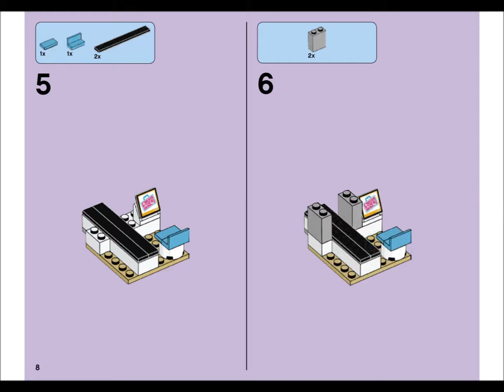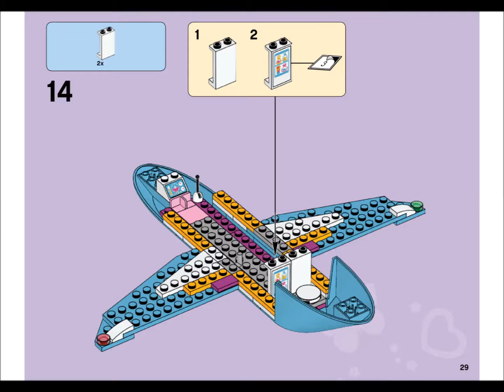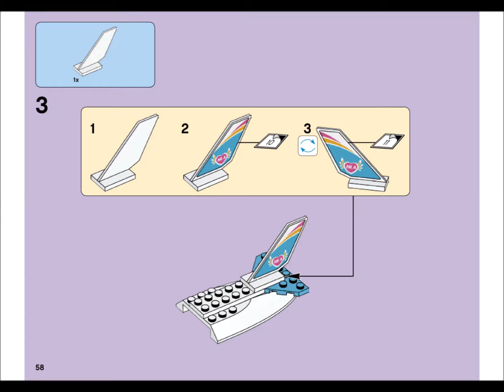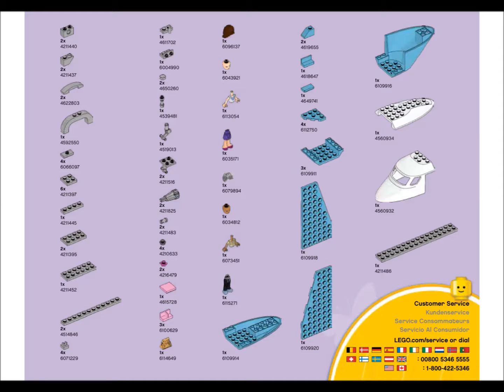LEGO 41100 Heartlake Private Jet Instructions LEGO FRIENDS 2015